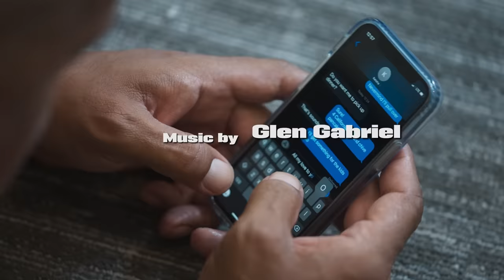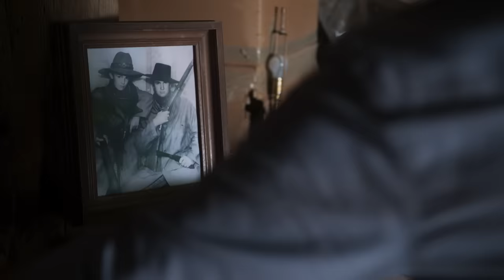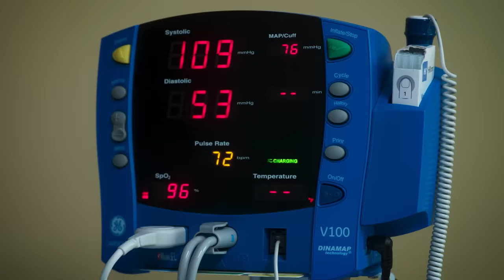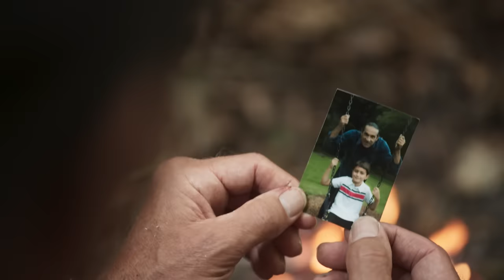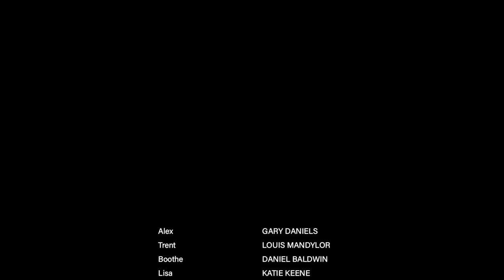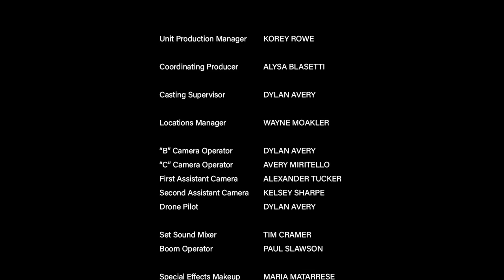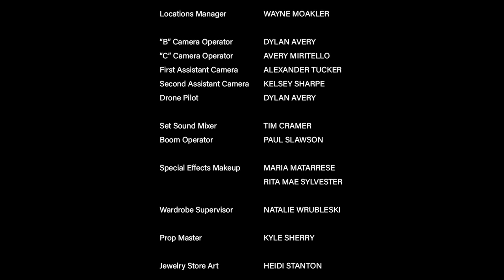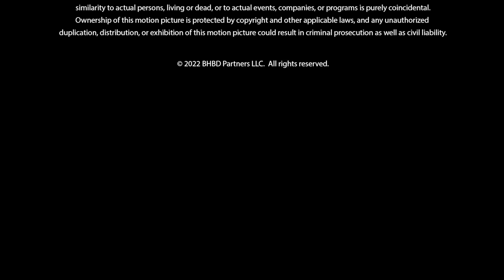Bring Him Back Dead (2022) | FULL ACTION MOVIE | Gary Daniels | Louis Mandylor | Daniel Baldwin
A team of thieves regroup at a rural cabin after a diamond heist goes bad, resulting in many deaths. One of them, for reasons known only to him, poisons the others and runs off with the loot as well as the boss's daughter. The boss orders the others to go after them and bring back the diamonds and his daughter alive, but as for the man, "bring him back dead."

Director: Mark Savage
Cast: Gary Daniels, Louis Mandylor, Daniel Baldwin
Genre: Action

Welcome to @FlixForFree, your go-to channel for the best in free movies. From edge-of-your-seat thrillers to captivating dramas and classic films, we've got something for everyone.